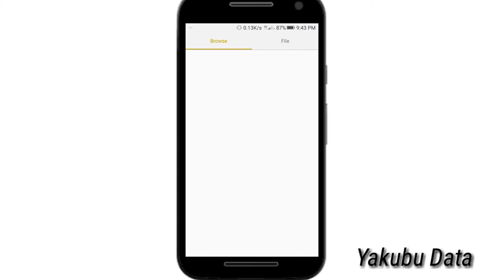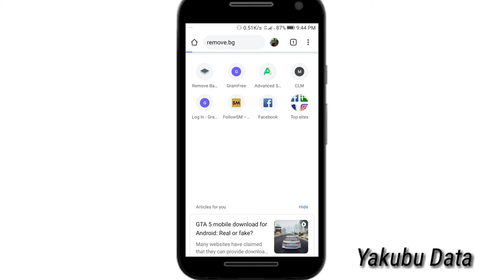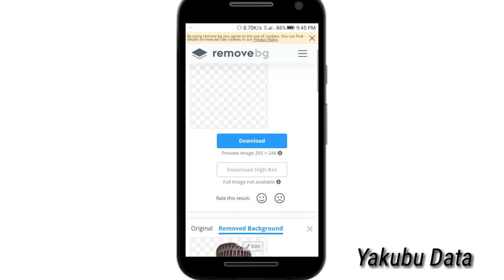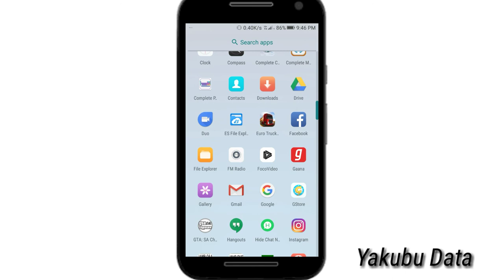Yadda Zaku Cirewa Duk Wani Hoto Background Ba tare Da kunyi Amfani da Wani App Ba.